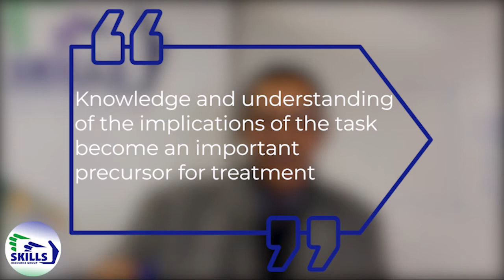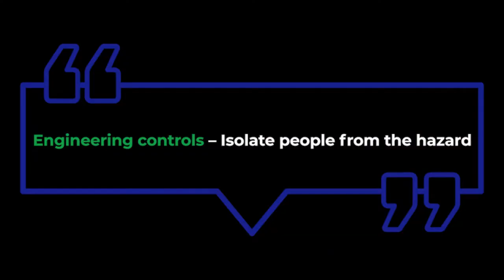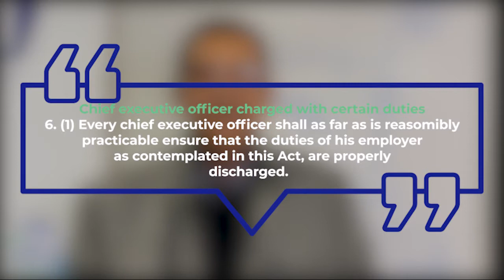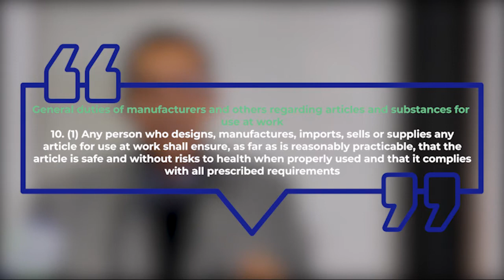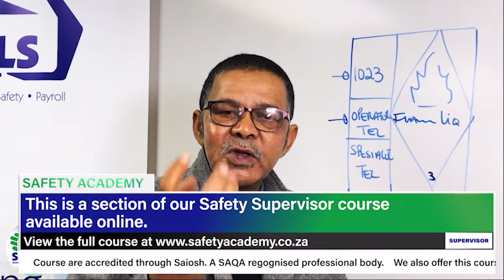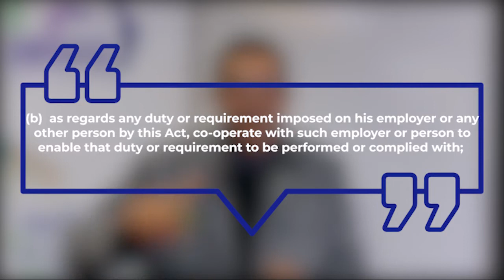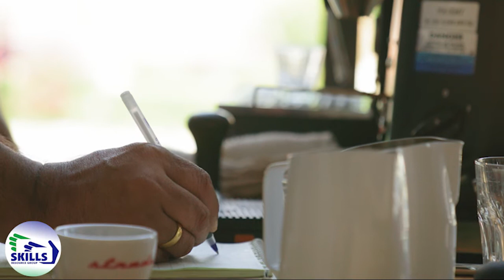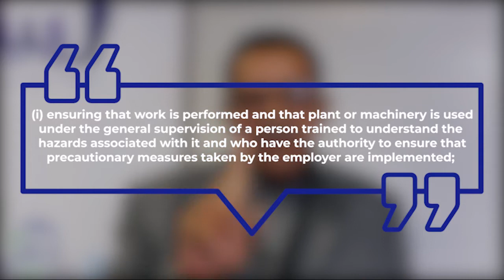Safety Supervisor Course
At the end of this course, the learner will be able to manage an occupational health, safety and environmental (OHSE) programme on a day-to-day basis ensuring that the organisation comply with the necessary legislatory requirements; identify hazards and risks within the organisation and recommend actions to eliminate or reduce them as well as participate in active communication sessions with confidence.

Your Passion is our Focus